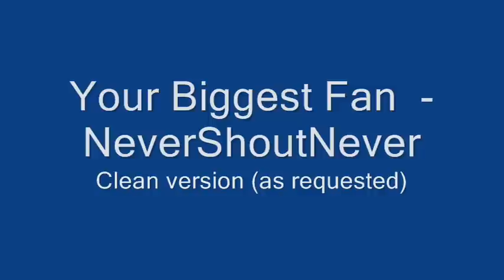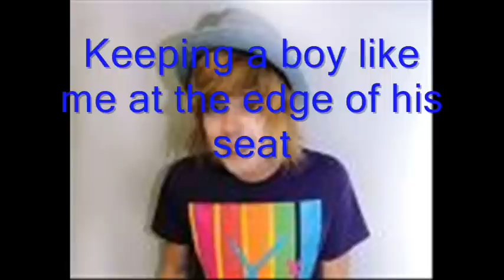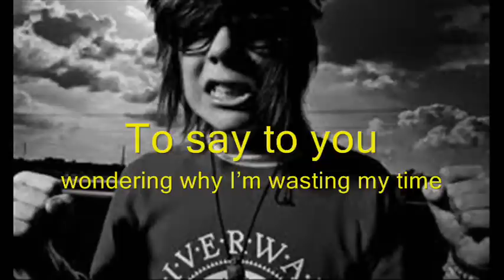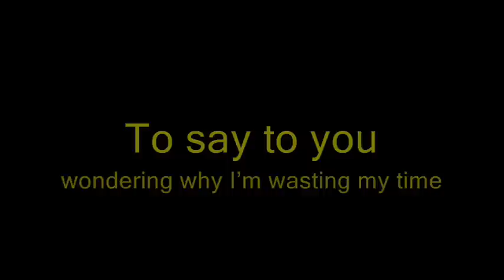Your Biggest Fan (Clean Version) - NevershoutNever with lyrics (as Requested)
as requested i made this video.. so here you go.. sorry its so late.. i was busy.. but here you go. xD

-Rae